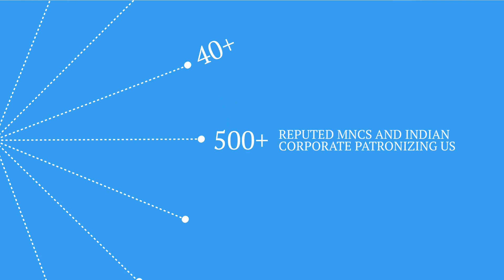Manav Rachna The Best Education Brand 2017 By The Economic Times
Your Gateway to a Glorious Future!

Applications are invited for all UG and PG programmes with various specializations.

Apply through MRNAT ’17, (Manav Rachna National Aptitude Test), a computer adaptive Test to assess an applicant’s potential by testing various parameters to determine your aptitude in different areas.

Category
Education
License